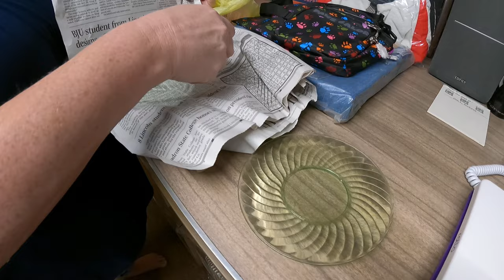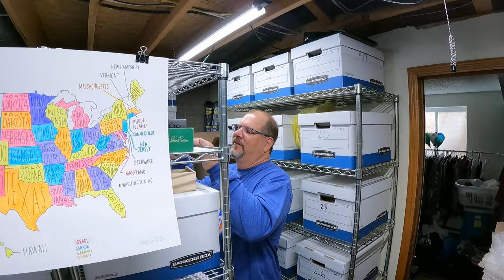Donna got TROLLED on her birthday on YouTube!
Donna had a rough birthday in the YouTube comment section but we have a good laugh over it. Viewer questions, and we got recognized in the middle of nowhere!

0:00 Intro
1:51 What sold part 1
7:48 Viewer discussion part 1
24:05 What sold part 2
27:30 Viewer discussion part 2
35:27 What sold part 3